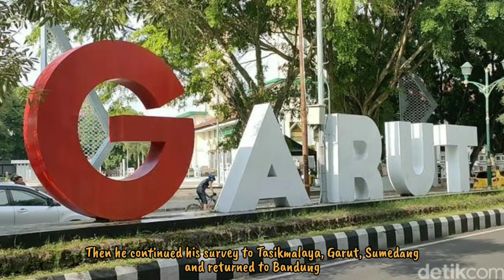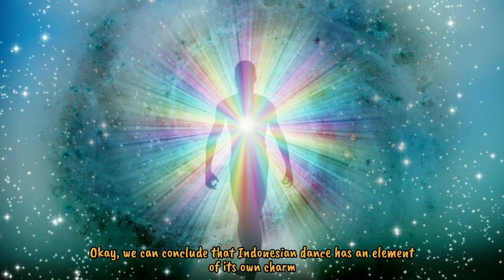SENI TARI TERPOPULER DI INDONESIA.. TARIAN INI MENGANDUNG UNSUR MAGIS!!!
SENI TARI TERPOPULER DI INDONESIA..

Seni Tari di Indonesia memang beragam. Setiap daerah punya ciri khas tersendiri dan beberapa diantaranya mendapat pengakuan dari UNESCO.
WOWW AMAZING!!!

Nah, dengan dibahasnya ragam Tarian ini, diharapkan bisa menambah wawasan kita semua dan menambah keinginan kita untuk melestarikan tarian tersebut.
Jadi pastikan kalian simak videonya sampai habis ya, sob!

*semua konten foto/video dalam isi konten diatas adalah merupakan pemilik itu sendiri dan bukan milik kami.